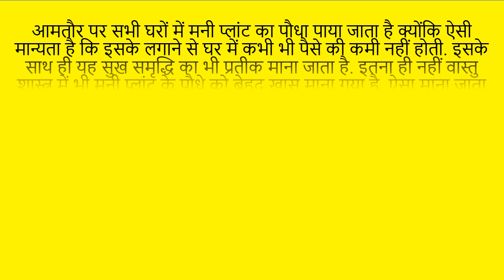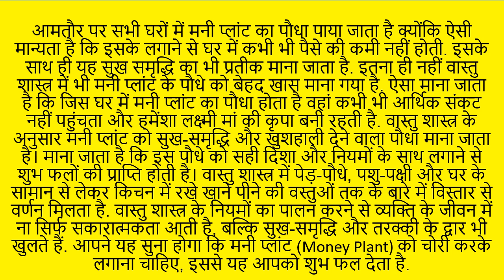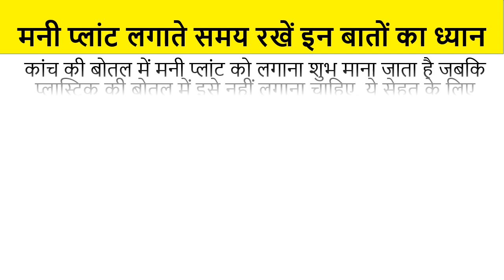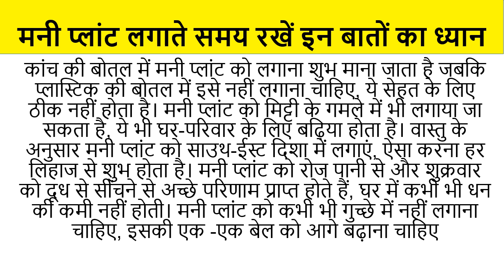क्या घर में मनी प्लांट को चोरी करके लगा सकते हैं। शुभ या फिर अशुभ. Money plant vastu tips.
क्या घर में मनी प्लांट को लगा सकते हैं। शुभ या फिर अशुभ. Money plant vastu tips. money plant.